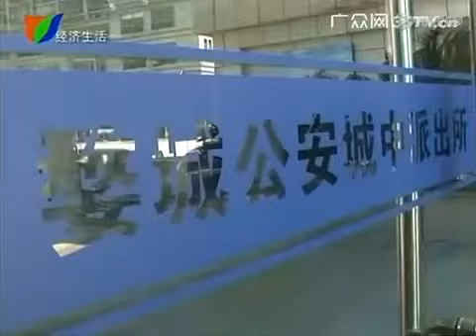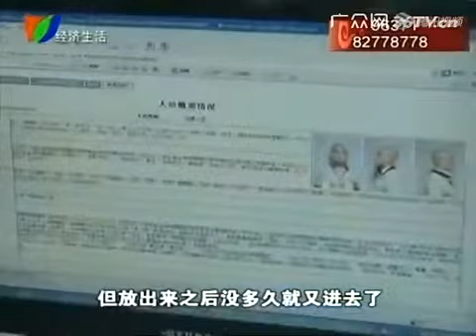【中国】勇敢な男 女性のカバンを奪う強盗を押さえつける瞬間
【中国実態チャネル】１５億人の巨大国、経済発展の目覚ましい中国。世界第二位のGDPの経済大国のとともに、激しい格差社会。強い軍事力、領土拡張の野望！リアルな出来事から不思議な話題まで、【中国・社会】【中国・軍事】【

【中国実態チャネル】１５億人の巨大国、経済発展の目覚ましい中国。世界第二位のGDPの経済大国のとともに、激しい格差社会。強い軍事力、領土拡張の野望！リアルな出来事から不思議な話題まで、【中国・

今月、国立市の古美術品店で店主の男性が殺害された事件で、警視庁は群馬県に住む陶芸家の夫婦を強盗殺人の疑いで逮捕しました。 逮捕されたのは群馬県に住む陶芸家の桜井正男容疑者（66）と妻の久美子

関係してそうな動画は下記。 【iOS版☆おすすめアプリ part2】 銀行ATMまっぷ（無料）  銀行ATMマップという便利なアプリをつかってみた動画。